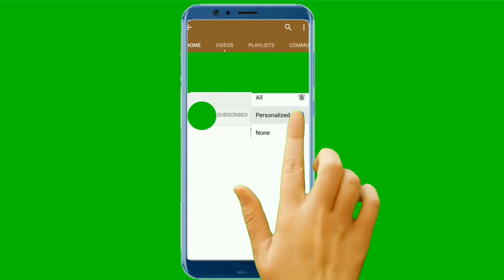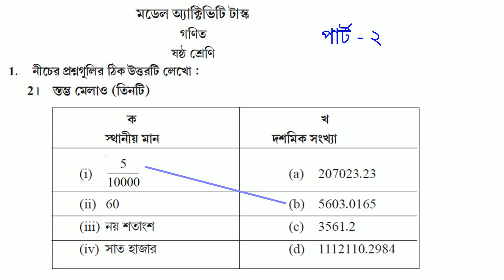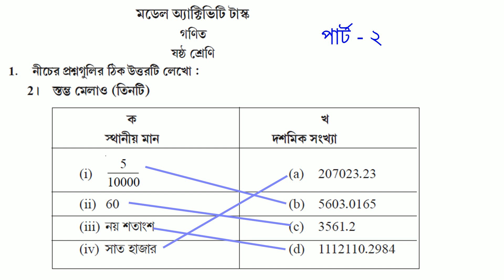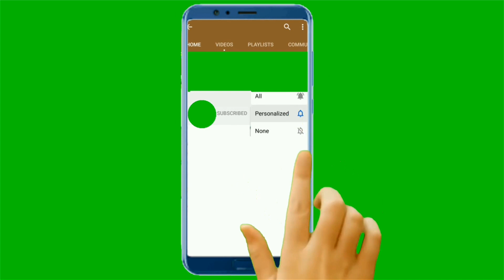CLASS 6 MODEL ACTIVITY TASK MATHEMATICS WITH ANSWER WBBSE 2020 - PART - 2 -মডেল অ্যাক্টিভিটি টাক্স ৬